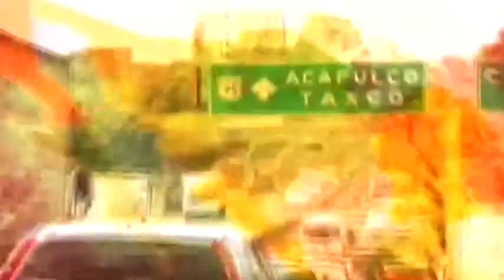Aureoles podría sustituir a González Morfín en la Cámara de Diputados / Nacional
25 de agosto del 2014

Programa: Nacional.
Conductor: Mario Carbonell.
Horario: Lunes a Viernes @18:30 -19:00.